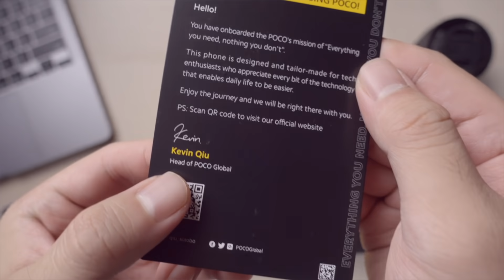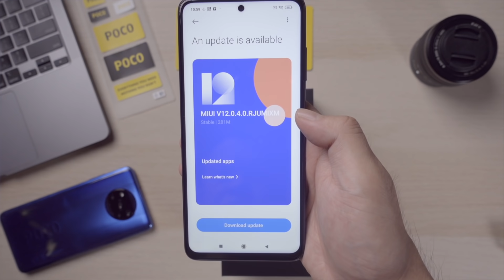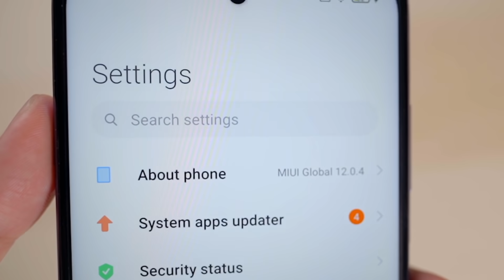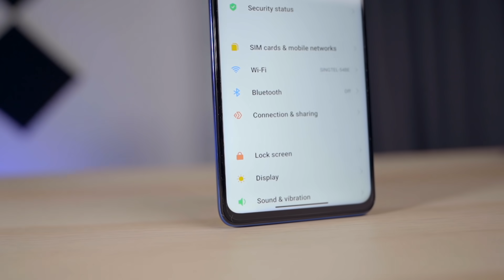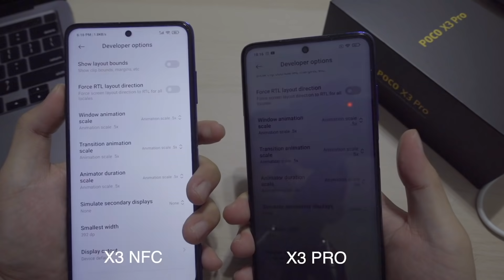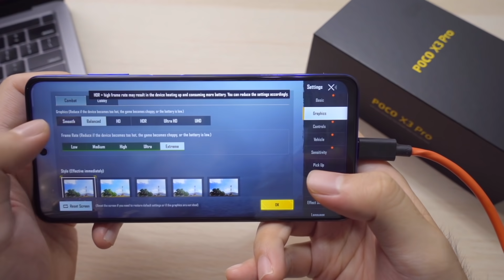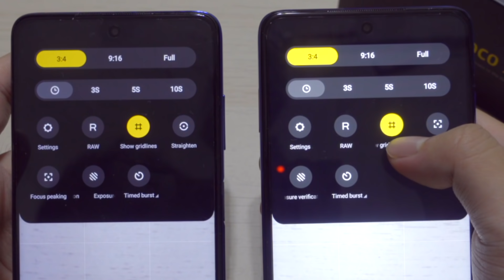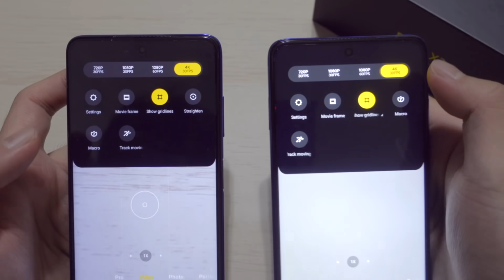POCO X3 PRO Vs POCO X3 NFC | Bedanya apa??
POCO X3 PRO !! WADUHHH Setelah POCO X3 NFC mengguncang dunia per-PoCo-an, keluar 1 lagi yaitu POCO X3 PRO!! yang jelas lebih sakti dari varian NFC nya.

Divideo kali ini gw bandingin POCO X3 PRO dengan POCO X3 NFC, apa aja perbedaan dari sisi spesifikasi? kamera? design? dan lainnya.

Langsung aja cuss ditonton videonya yaa!!
Klo ada yang kurang2 bisa tolong kabarin biar nanti gw tambahin ato perbaiki.
MAKASIHH!!

TIMESTAMP:
0:00 - Intro
0:28 - Kata Sambutan
1:05 - Varian & Harga
1:36 - Unboxing
2:38 - Startup & Benchmarks
3:17 - Impresi
4:33 - Spesifikasi
6:25 - Fingerprint & Speaker Test
7:25 - Gaming
8:30 - Kamera
11:56 - KAPANNN!!